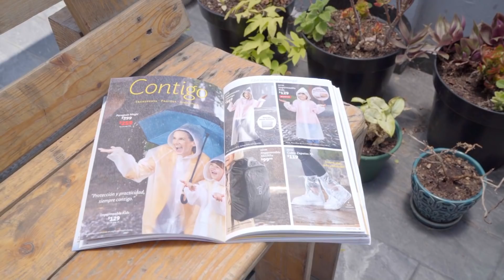Adelanto de Catálogo 5 2021. Conoce algunos de los nuevos productos Betterware.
En el Catálogo Betterware 5 2021 podrás encontrar nuevas soluciones para el hogar, la cocina y ¡mucho más!